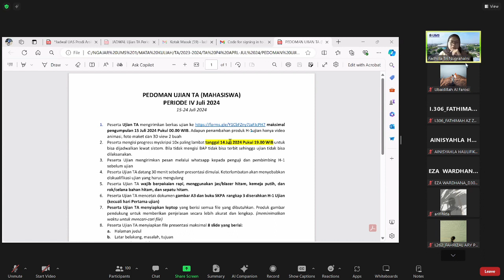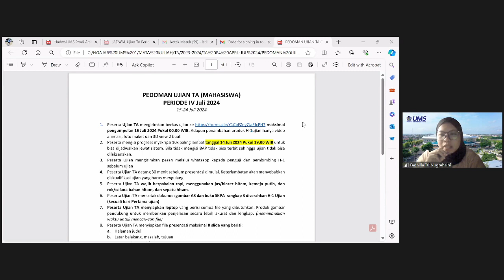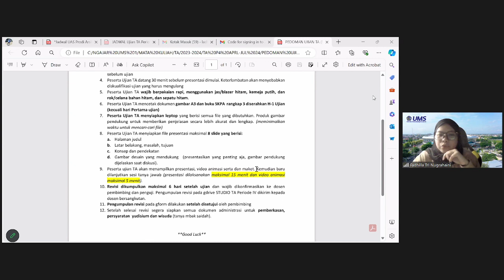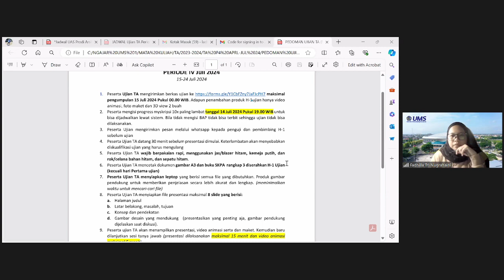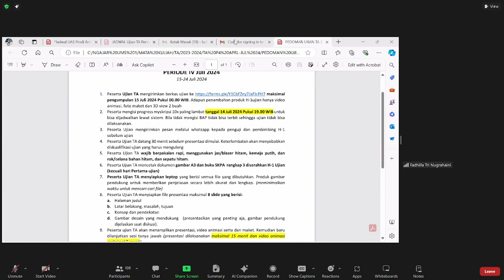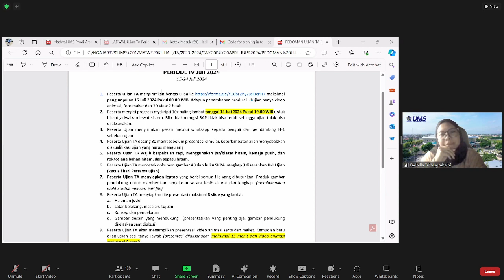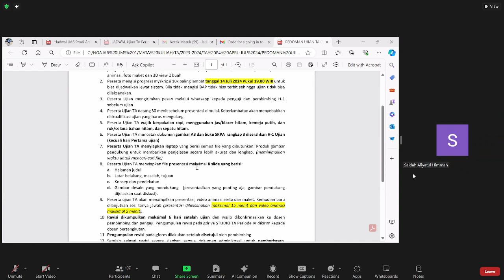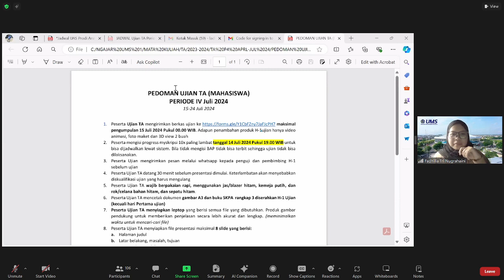Sosialisasi Ujian TA P4 APRIL-JUL 2024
Semoga Dilancarkan :)